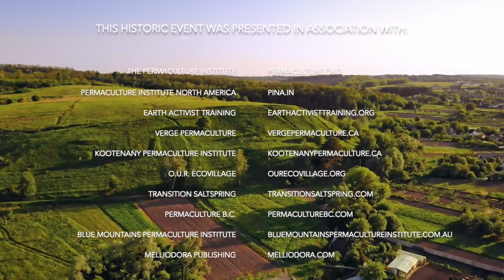North American book release for Rosemary Morrow’s new book ‘Earth Restorer’s Guide to Permaculture’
“The road to restoration is putting back more than we take. The restorative ethic is inherent in permaculture and is basic to all natural and designed systems. This is the way forward.” - Rosemary Morrow

Effective Design advice from Rosemary Morrow and David Holmgren. Clip from the North American release of Rosemary Morrow’s new book ‘Earth Restorer’s Guide to Permaculture’.